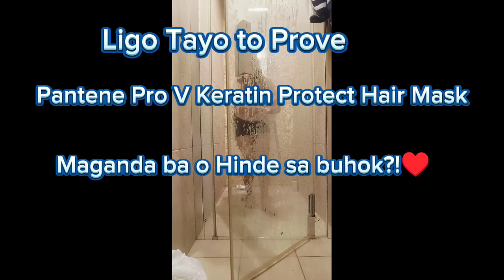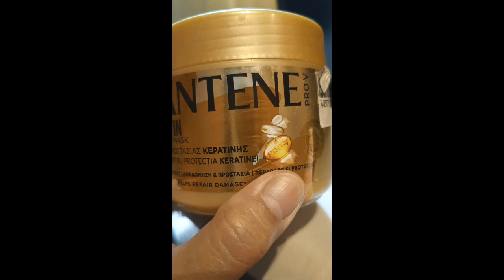Ligo Tayo Using Pantene Pro V Keratin Protect Hair Mask#pantene